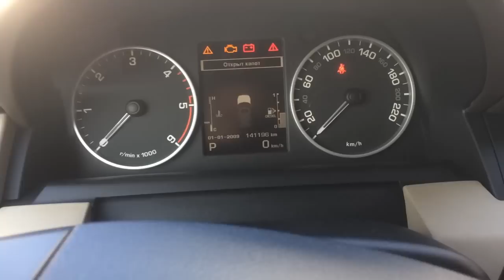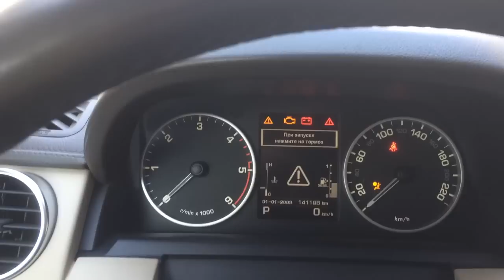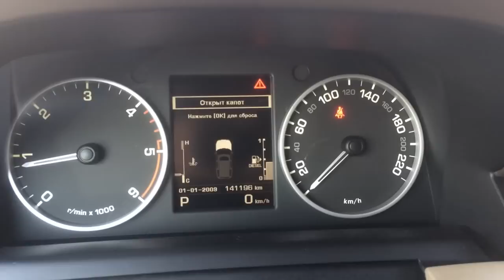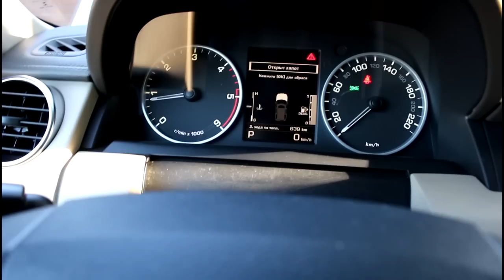Случился нежданчик на Land Rover Discovery 4 Ленд Ровер Дискавери 4 2011 года